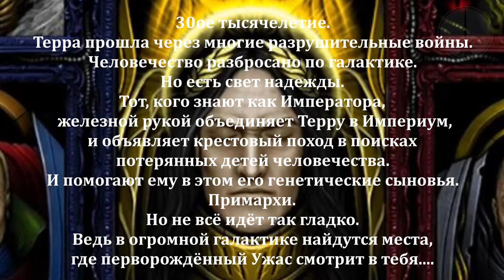AImDDRed40K - "Лоргар"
Попробовал сделать с Suno AI песню в стиле Power Metal, аж вытащил недописанный стих про Лоргара, примарха Несущих Слово, и неожиданно получилось очень даже интересно.

Пишите, если хотите чего-нибудь ещё в таком духе :)

= Слова =
[Verse 1]
для тебя император
как бог во плоти
он бросил тебя
как мог он уйти

но вдруг вернувшись
сказал "я не бог!"
и волей своей
твоё сердце сжёг

обида в сердце раздует пожар
из недр времён пробудит кошмар
несущий слово,
примарх Лоргар

[Verse 2]
ты слово принёс
что ты - сирота
и вместо отца
теперь - пустота

заполнит хаос
раны в душе
фальшивый бог
не утешит уже

несущий слово,
еретик Лоргар

[Verse 3]
наполнятся кровью
твои письмена
галактика вздрогнет
пожрёт всё война

идёт брат на брата
и гибель миров
кладут на алтарь
кошмарных снов

несущий слово,
предатель Лоргар

[Verse 4]
искал ты правду
а правда - одна
что ты мессией
хотел быть всегда

но не одного
а всех четырёх
ты - перво священник
жрец старых богов

несущий слово,
проповедник Лоргар

[Verse 5]
ты отдал душу
за шёпот богов
и звон восьми
конечных оков

укрылся в башне
кто ты теперь?
и чёрный ворон
стучится в дверь

несущий слово,

примарх
еретик
предатель
проповедник

[x4]
Лоргар!